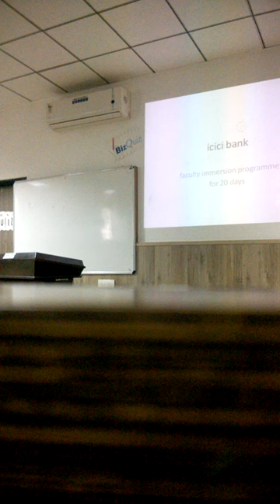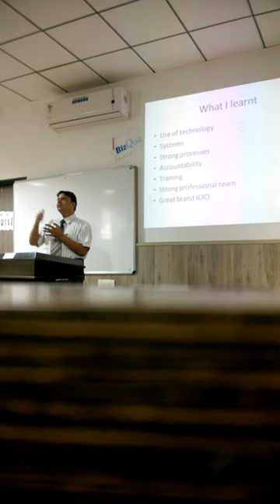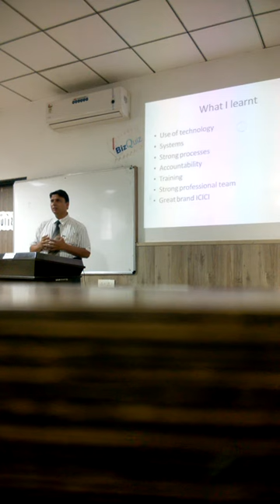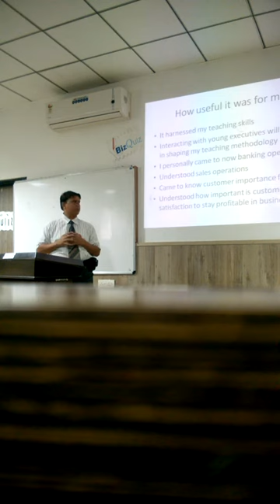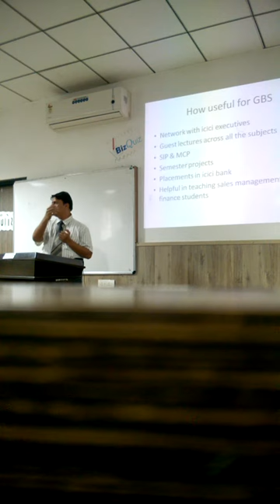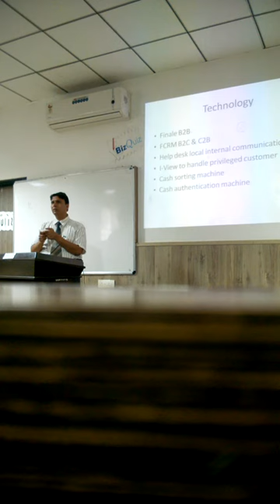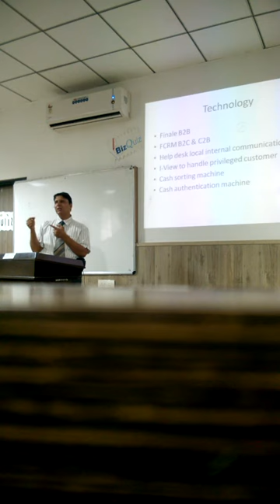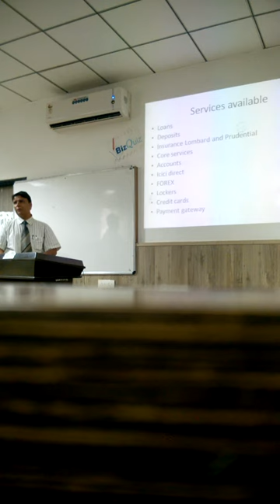Dr mohammed Manik's lectures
Dr.Mohammed Jameel Manik's Lecture on ICICI bank training experience